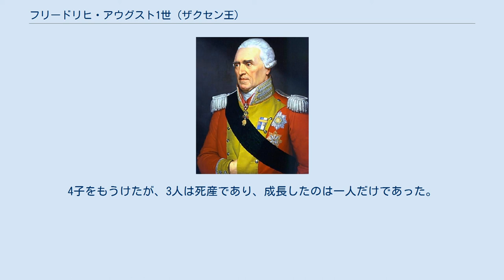フリードリヒ・アウグスト1世 (ザクセン王)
フリードリヒ・アウグスト1世（独：Friedrich August I., 1750年12月23日 - 1827年5月5日）は、ザクセン王国の初代国王（在位：1806年 - 1827年）。
はじめはザクセン選帝侯（ザクセン選帝侯としてはフリードリヒ・アウグスト3世、在位：1763年 - 1806年）、一時兼ワルシャワ公（ワルシャワ公としてはフリデリク・アウグスト1世（ポーランド語：Fryderyk August I）、在位：1807年 - 1815年）。
全名はフリードリヒ・アウグスト・ヨーゼフ・マリア・アントン・ヨハン・ネポムク・アロイス・クサーヴァ（独：Friedrich August Joseph Maria Anton Johann Nepomuk Aloys Xaver）で、「正義王」（独：der Gerechte）と呼ばれる。
 フリードリヒ・アウグストは1750年12月23日、ザクセン選帝侯世子フリードリヒ・クリスティアンとその妃であった神聖ローマ皇帝兼バイエルン選帝侯カール7世の娘マリア・アントーニアの第一子としてドレスデンで生まれた。
1763年10月に祖父フリードリヒ・アウグスト2世（ポーランド王アウグスト3世）が亡くなり、後を継いだ父が在位2か月で急死したため、フリードリヒ・アウグスト3世として選帝侯位を嗣いだが、年少のため1768年まで叔父のフランツ・クサーヴァが摂政を務めた。
1770年にビルケンフェルト宮中伯フリードリヒ・ミヒャエルの娘マリア・アマーリエ・アウグスタと結婚し、彼女との間に一人娘のマリア・アウグスタをもうけた。
 フリードリヒ・アウグスト3世ははじめフランス革命の波及を恐れ、1791年のピルニッツ宣言でホストを務めた後、フランス革命戦争でもプロイセン王国と同盟して反仏側で参戦した。
しかし1806年10月14日のイエナ・アウエルシュタットの戦いでプロイセン王フリードリヒ・ヴィルヘルム3世が大敗したのを見てプロイセンとの同盟を破棄、ポーゼンの和約でフランスと講和して皇帝ナポレオン1世から王号を獲得し、ライン同盟へ加盟した。
さらにポーランド王アウグスト3世の孫に当たるということから、1807年のティルジットの和約で成立したワルシャワ公国の君主となった。
 しかし1813年のライプツィヒの戦いでナポレオンが敗北すると、フリードリヒ・アウグスト1世はロシア皇帝アレクサンドル1世によって捕らえられた。
戦後処理のために開かれたウィーン会議ではワルシャワ公国は廃止され、ポーランド立憲王国（国王はロシア皇帝が兼ねる）となった。
ザクセン王国については、プロイセン王国が自国への併合を主張したものの、メッテルニヒ（オーストリア）、カースルレー子爵（イギリス）、タレーラン＝ペリゴール（フランス）らが反対したため、プロイセンは北半分の割譲で妥協し、フリードリヒ・アウグスト1世は領土の3分の2を失ったとはいえ王位を保った。
 帰国後、フリードリヒ・アウグスト1世はナポレオン戦争によって荒廃した国土を回復するべく、農業や商工業の発展、法制度の改革、学芸の振興に努めた。
ザクセンの工業化は彼の治世に大きく進み、またドレスデンやライプツィヒはドイツの学問の中心地となった。
 フリードリヒ・アウグスト1世は1827年5月5日にドレスデンで死去し、男子がいなかったため王位は弟のアントンが嗣いだ。
 1770年にプファルツ＝ビルケンフェルト家のマリア・アマーリエ・アウグステ（後のバイエルン王マクシミリアン1世の姉）と結婚した。
4子をもうけたが、3人は死産であり、成長したのは一人だけであった。